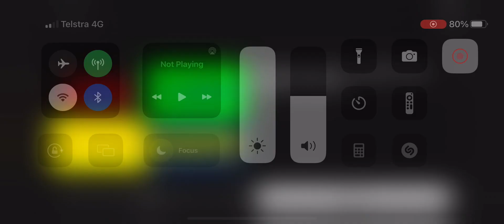Numbers 1 to 10000 258x speed